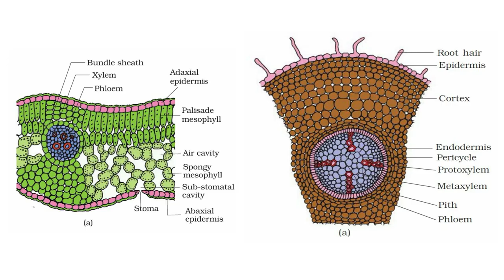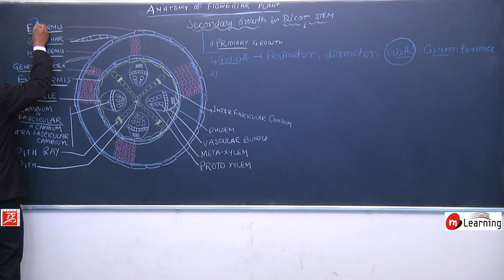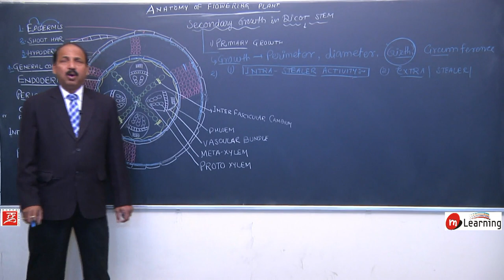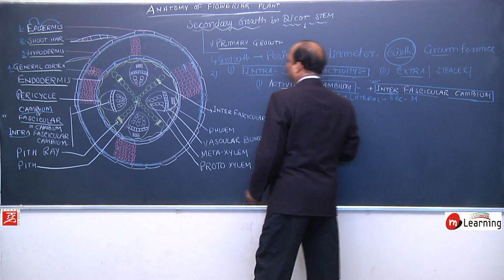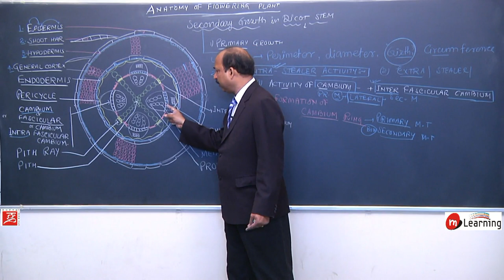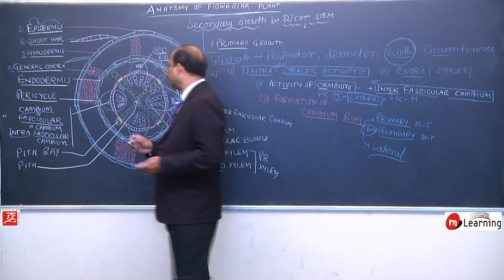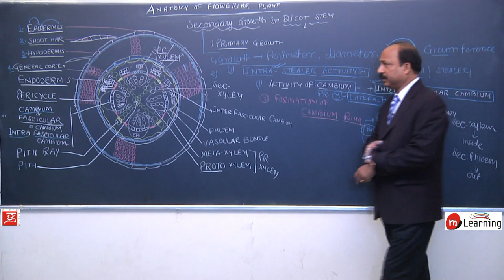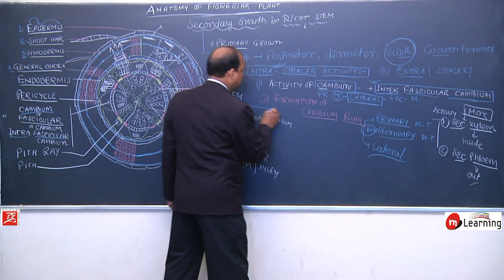Anatomy of Flowering Plants 27 - For NEET and AIIMS entrance exam